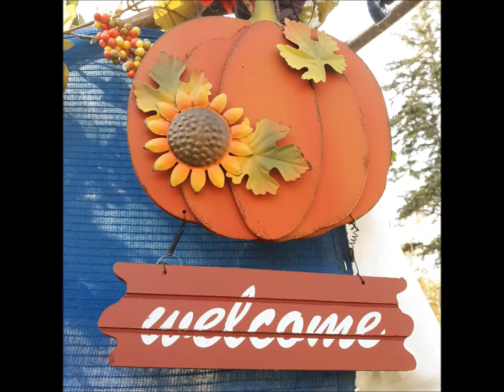Building my Sukkah from stuff in the woods - with stories and teachings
Rabbi Yonassan Gershom shares Hasidic stories and teachings while building his low-cost, solar-powered sukkah from natural materials that he gathered in the forest on his homestead in northern Minnesota.